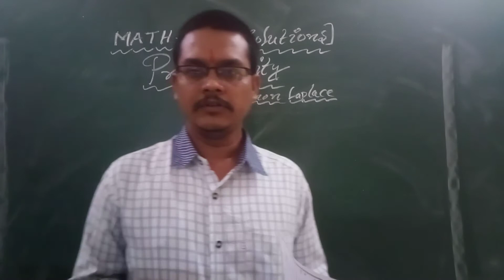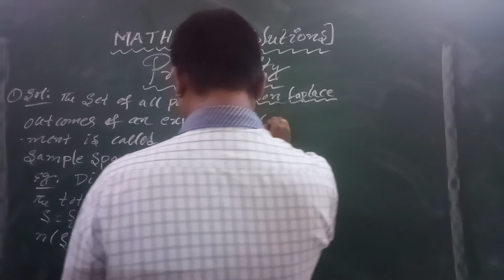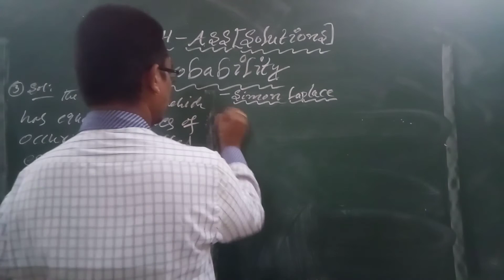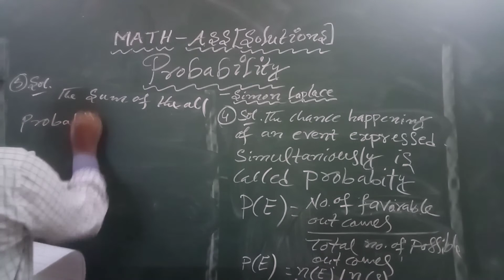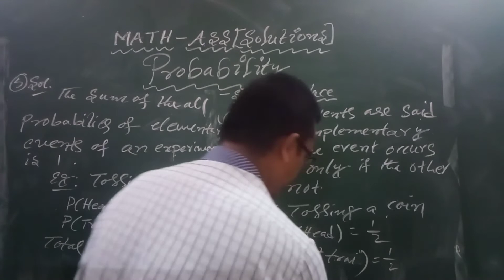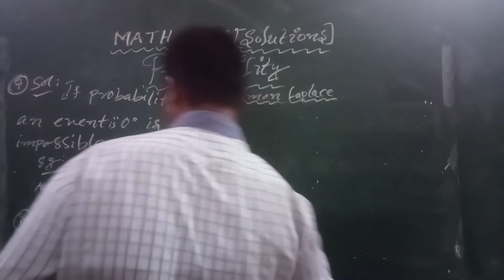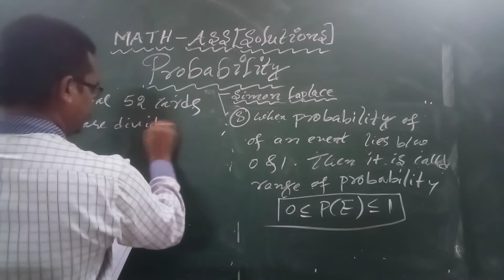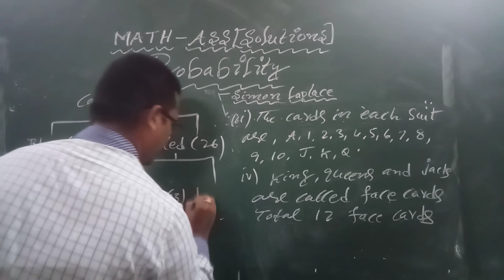CBSE CLASS 10 MATHEMATICS PROBABILITY BASIC CONCEPTS 13 06 20